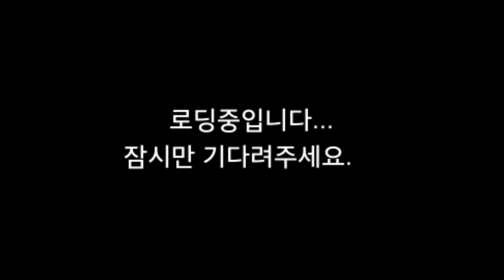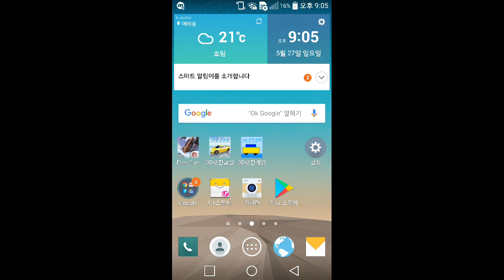LG G3 Cat.6으로 3d운전교실 해보기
어쩌다 보니 얻었는데, 한 번 해보게 되었네요 ㅎㅎ